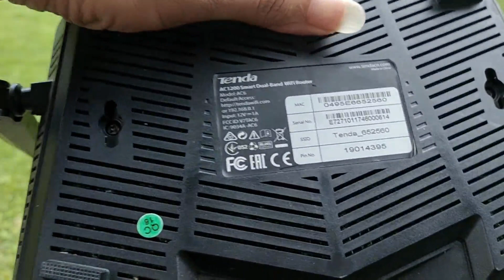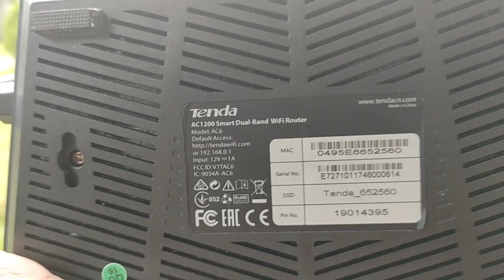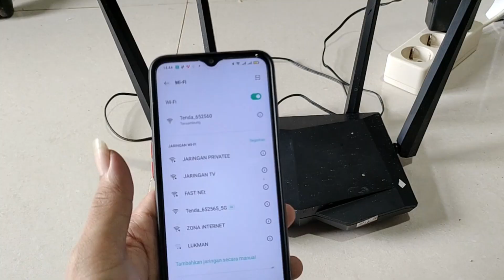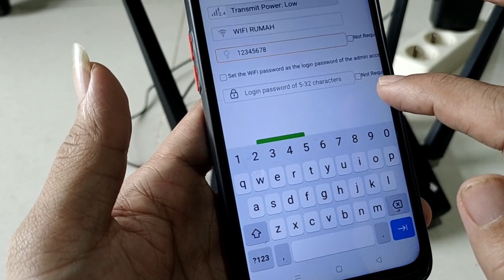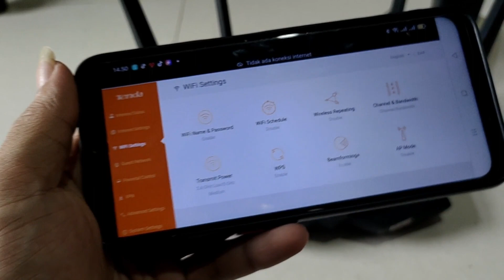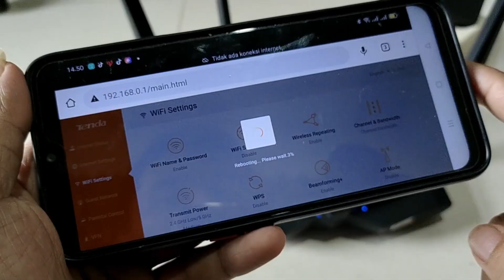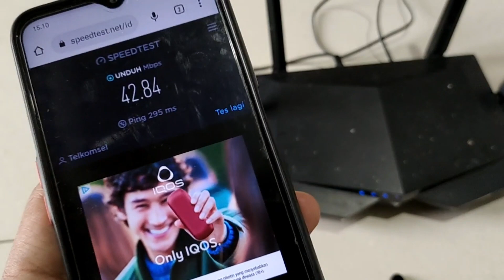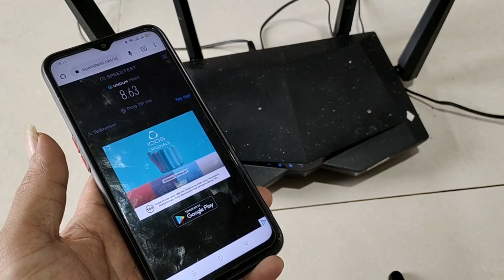Cara Nembak Wifi Tetangga Dengan Router Ac1200 Sudah Mendukung Frekuensi 2.4 Ghz Dan 5ghz Full